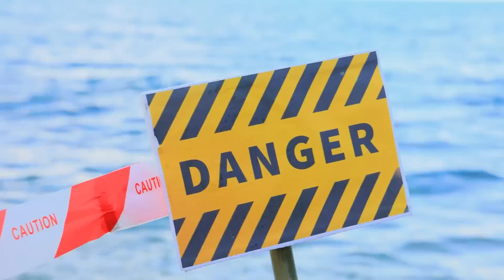मुझे बेवॉचर्स ने अडॉप्ट किया था !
जब पेरेंट्स रेस्क्यूज़ हो , तो वो अपने बच्चों को भी अपनी स्किल्स पक्का सिखाना चाहते है ! लेकिन हर कोई लाइफ गार्ड बनने के सपने नहीं देखता , और ये साबित करना बहुत मुश्किल हो सकता है !